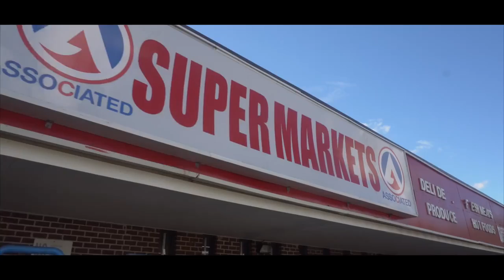Walk N' Talk- Associated Foods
Walk N' Talk
 with Dream Chaser #1 & The Edit King
Were we Walk N' Talk with Local business owners,artist and community leaders &  much more!